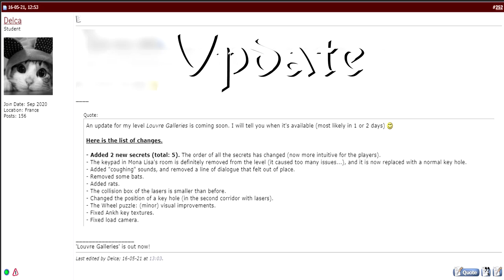Tomb Raider (Level Editor) : Louvre Galleries (Update version)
Here is the list of changes:
- Added 2 new secrets (total: 5). The order of all the secrets has changed (now more intuitive for the players).
- The keypad in Mona Lisa's room is definitely removed from the level (it caused too many issues...), and it is now replaced with a normal key hole.
- Added "coughing" sounds, and removed a line of dialogue that felt out of place.
- Removed some bats.
- Added rats.
- The collision box of the lasers is smaller than before.
- Changed the position of a key hole (in the second corridor with lasers).
- The Wheel puzzle: (minor) visual improvements.
- Fixed Ankh key textures.
- Fixed load camera.

Story: After retrieving Werner Von Croy's notebook from his colleague, Margot Carvier, Lara learns that her former mentor had discovered the location of the fourth Obscura Painting beneath the Louvre...